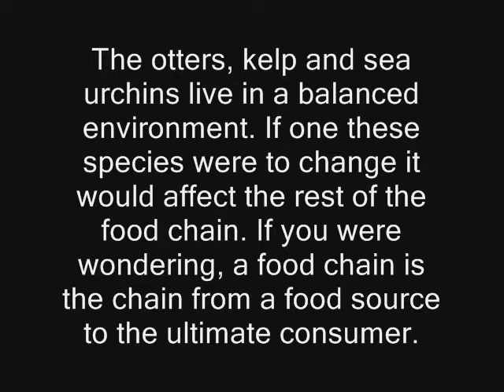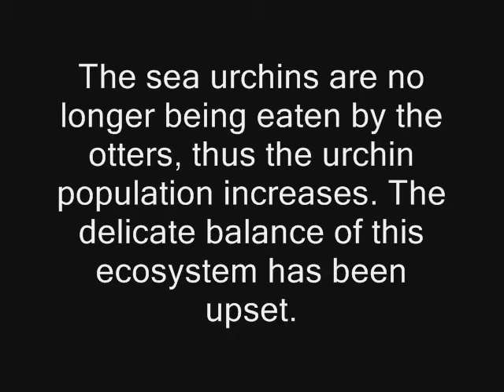The Otters and the Urchins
A video I made for Environmental Science.